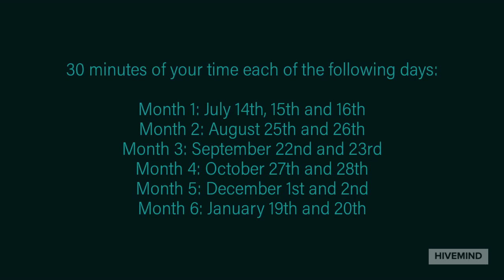20200618 COVID 19 Impact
Thank you for your interest! This will be 6 month online community where you will be asked to discuss various topics related to the current coronavirus pandemic and how it has impacted your opinions and behaviors. The first month begins with 3 days of activities starting on July 14th. Each subsequent month, you will have 2 days of activities.

Each day of activities will require 30 minutes of your time that day, whenever is most convenient for you, for a total of 6 to 7 hours throughout the course of the study.

As a thank you for your time and contributions, we will provide you with a total of $450 in electronic VISA gift cards delivered throughout the course of the study ($150 every other month). There will also be opportunities for additional incentives throughout the course of the study, via drawings or prizes for thoughtful/engaging responses.